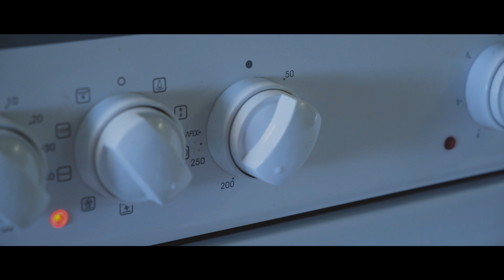Бърз Пълнозърнест Соден Хляб със Семена | Здравословен Хляб Без Мая! Без Втасване! Без Месене!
В една къща винаги трябва да има две неща – любов и…хляб. Още повече, когато хлябът е домашен. Но тъй като не всяка домакиня има времето да чака няколко втасвания и месене, ние ви представяме много лесна рецепта за уникално вкусен и лесен домашен пълнозърнест хляб. Той е здравословен, без мая, без втасване и без месене! Ароматът му е силен, отвътре е много сочен и не е вреден за стомаха, тъй като се приготвя със сода, а не с мая! А когато го хапнете препечен с малко масло, влюбването в този хляб е гарантирано! Изпробвайте и вие тази рецепта и споделете резултатите си в коментарите. Абонирайте се за канала и харесайте видеото за още вкусни и бързи рецепти.
Да бъде Джаз!

Необходими продукти:
- 450 гр. пълнозърнесто брашно;
- 1 с.л. кафява захар;
- 1 ч.л. сол;
- ½ ч.л. сладък червен пипер;
- 1 ч.л. сода бикарбонат;
- 500 гр. кисело мляко;
- 50 мл. топло прясно мляко;
- около 2 с.л. смес от семена;
- 1 ч.л. зехтин.

Начин на приготвяне:
В голяма купа сипваме брашното, содата, солта, червения пипер и захарта. Разбъркваме сухите съставки. След това добавяме киселото мляко и разбъркваме добре. Накрая сипваме и прясното мляко и отново разбъркваме. Не се притеснявайте, ако тестото е влажно – то трябва да бъде такова, а и не е нужно да го месим на ръка. Намазняваме тавичка за кекс и сипваме тестото. Заглаждаме повърхността му и поръсваме с още малко брашно. Правим разрез с дълбочина около 1,5 см. По дължината на хляба. Поръсваме със семената. Печем за 15 минути в предварително загрята на 200C фурна. След това намаляваме температурата на 180C и печем за още 50 минути.

👍🔔 Ако харесвате това видео натиснете палец нагоре и се абонирайте за нашия канал, за да не изпускате нищо ново❗